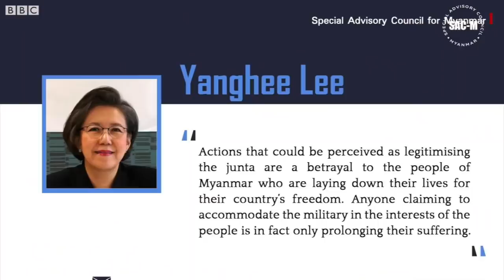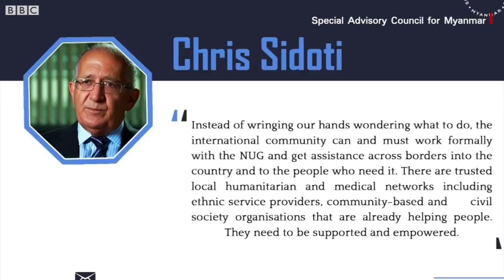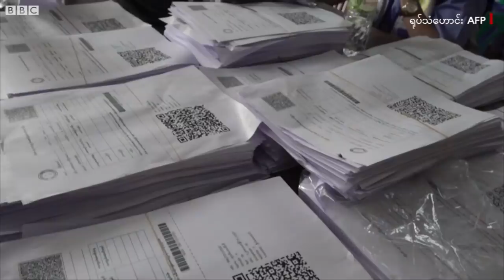သံအမတ်ကြီး ဦးကျော်မိုးထွန်းကိုပဲ ကုလ ဆက်လက်ခံထား - BBC News မြန်မာ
- အများပြည်သူရိက္ခာ ပြတ်လပ်အောင် စစ်ကောင်စီ တပ်တွေက ရည်ရွယ်ချက် ရှိရှိ လုပ်ဆောင်နေတာဟာ လူသားတွေအပေါ် ကျူးလွန်တဲ့ ရာဇ၀တ်မှုမြောက်တယ်လို့ ကုလအထူးသံဟောင်း ပြောကြား
- ကလေးမြို့တောင်ဖက်ကရွာတွေကို စကစတပ်တွေ မီးရှို့နေလို့ ကိုယ့်အိမ်မီးလောင်နေတာကို အဝေးကကြည့်ငိုနေရတဲ့ ဘ၀တွေ
- မြန်မာနိုင်ငံမှာ ကိုဗစ်ကာကွယ်ဆေး တတိယအလုံး Booster ထိုးပေးဖို့ အစီအစဥ် မရှိသေးဘဲ  ထိုးချင်ရင် ပုဂ္ဂလိကဆေးခန်းတွေမှာ ကိုယ့်အစီအစဥ်နဲ့ကိုယ် ထိုးကြဖို့ စစ်ကောင်စီ ကျန်းမာရေးဌာန အရာရှိပြော
- အမေရိကန်မှာတော့ ကိုဗစ် မျိုးကွဲသစ် အိုမီခရွန် ပိုးတွေ့သူ ရှိလာပြီ
- တောင်အာဖရိကမှာ နေ့စဥ် ကူးစက်နှုန်း နှစ်ဆ မြင့်တက်နေတဲ့ အကြောင်း အပါအ၀င် ကြာသပတေး မနက်ခင်း နောက်ဆုံးရ မြန်မာနဲ့ နိုင်ငံတကာ သတင်းတွေကို ဘီဘီစီမြန်မာပိုင်းရဲ့ ပေါ့ဒ်ကတ်စ်၊ ဝက်ဘ်ဆိုက်၊ ဖေ့စ်ဘုတ်နဲ့ ယူကျုတို့မှာ တင်ဆက်ပေးနေပါတယ်။